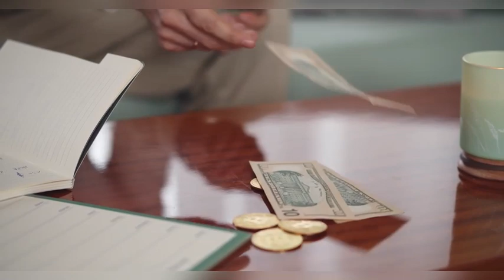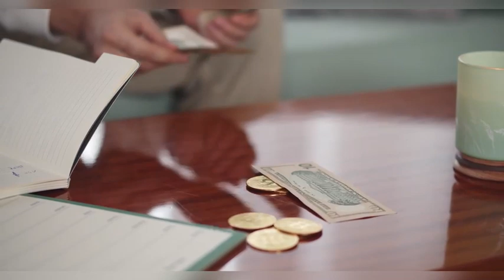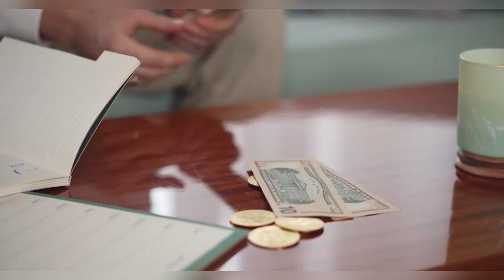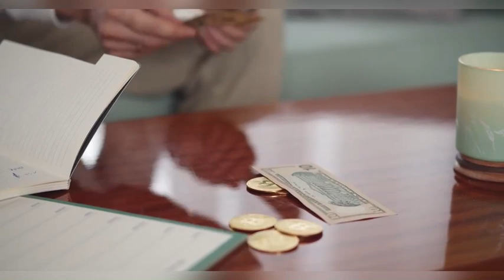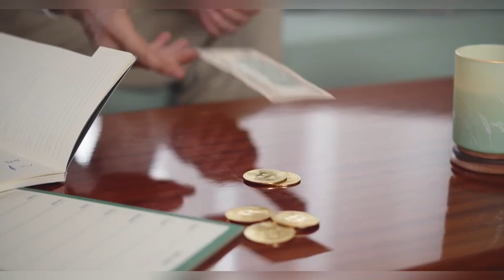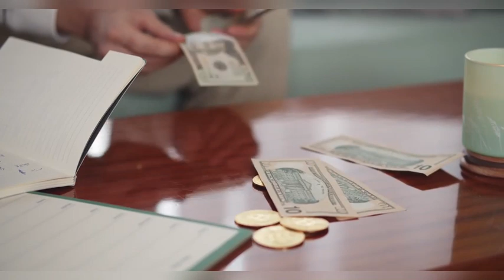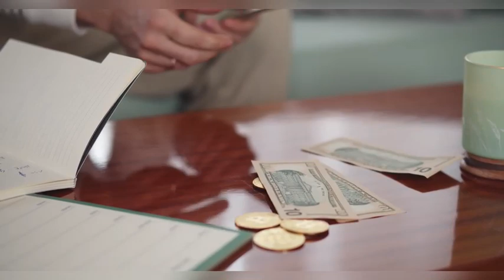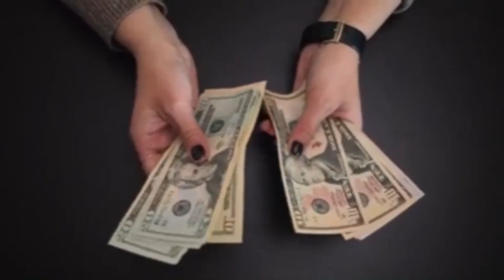គ្រប់គ្រងលុយឲ្យមានប្រសិទ្ធភាព money knowledge | ង៉ែត​ ជូ | Mr. Ngeth Chou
សូមផ្តល់ជាកំលាំងចិត្ត​ដល់យើងខ្ញុំតាមរយៈ
- Acleda Bank : 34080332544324 (Sakvy LUKMAN)
- ABA Bank : 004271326 (Sakvy LUKMAN)
__________________________________________ គ្រប់គ្រងលុយឲ្យមានប្រសិទ្ធភាព money knowledge
លោក ង៉ែត ជូ  Mr. Ngeth Chou អ្នកជំនាញហិរញ្ញវត្ថុនិងជាវិនិយោគិន
Financial and investment knowledge

✡ ABOUT US ✡
We create this Channel
in order to share knowledge for those whom have potential to become businessman, entrepreneur, self-motivated and successful person. We will try our best to share the greatest knowledge for all you.

ជីវិត ជោគជ័យ